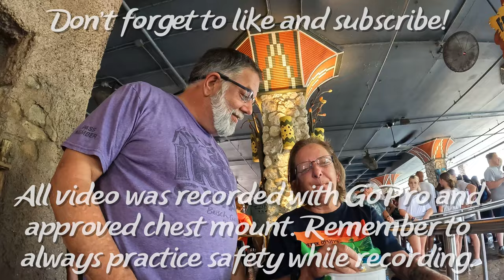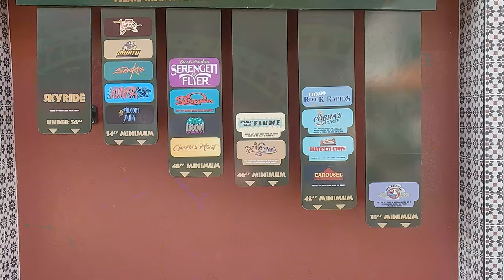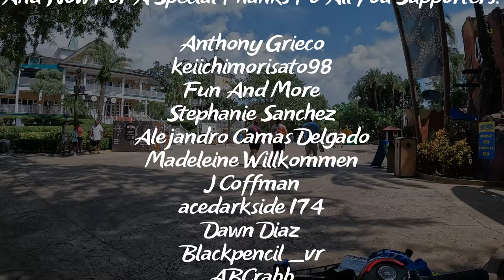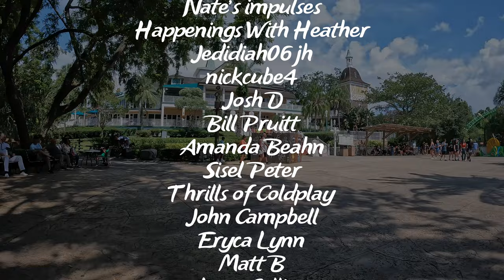Ride With Friends And School Appears To Be In Session! @buschgardensflorida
The crowds appear to be thinning out. Howl-O-Scream is coming! Summer Nights is out! And ride with us!